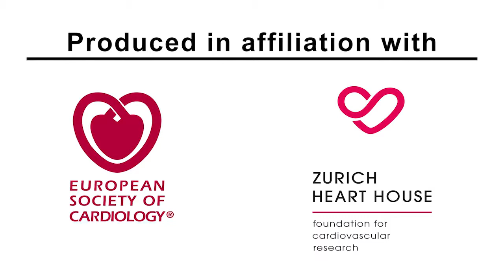EHJ Today - CONFIRM Trial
Effect of ferric carboxymaltose on functional capacity in patients with HF and iron deficiency